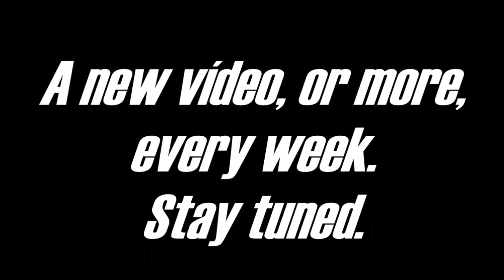OS ERROS MAIS COMUNS NO TIRO INFORMAL - ERRO Nº12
VÍDEO APRESENTANDO MAIS UM ERRO BASTANTE COMUM AOS ATIRADORES DE AR COMPRIMIDO, RELATIVO AOS PROBLEMAS DE ALVOS QUE SE ESTILHAÇAM.